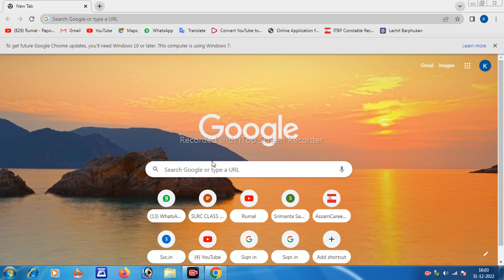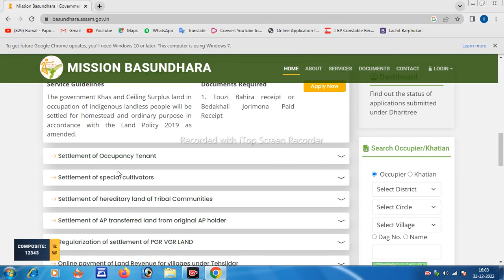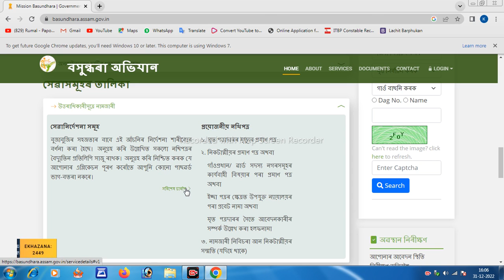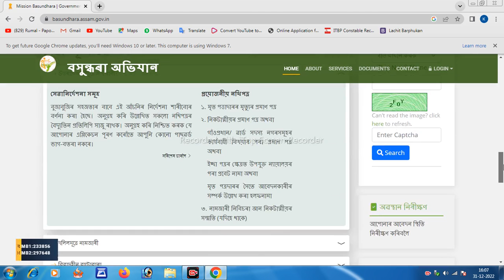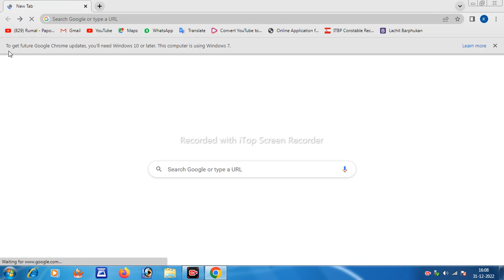settlement of PGR VGR LAND গ্ৰেজিং মাটি ম্যাদী পট্টা কৰিবলৈ প্ৰয়োজনীয় নথি পত্ৰ যোগাৰ কৰক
Mission Basundhara settlement of PGR VGR LAND গ্ৰেজিং মাটি ম্যাদী পট্টা কৰিবলৈ প্ৰয়োজনীয় নথি পত্ৰ যোগাৰ কৰক

Apply link